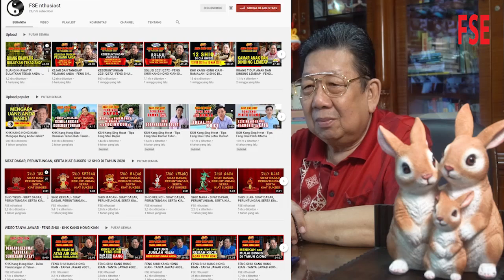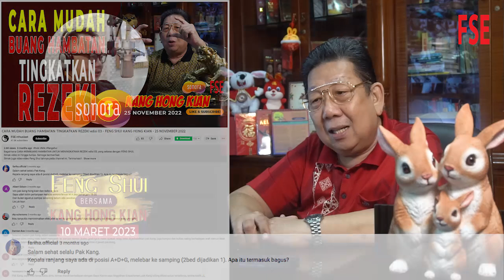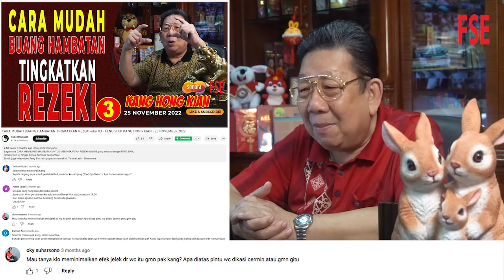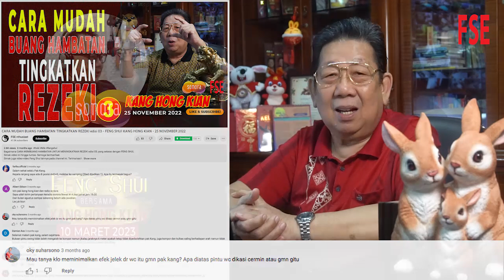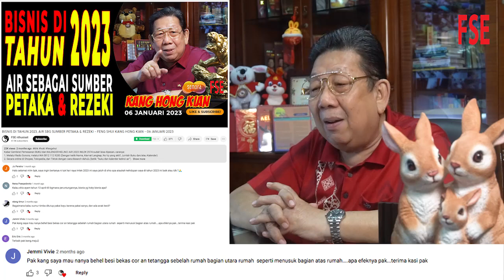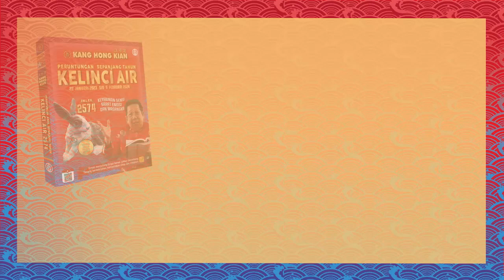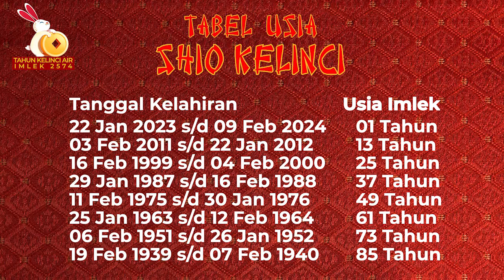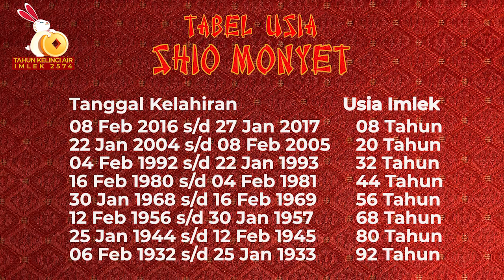CARA MUDAH BUANG EFEK NEGATIF, RAIH HOKI KESUKSESAN - FENG SHUI KANG HONG KIAN - 10 MARET 2023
Kabar Gembira! Pemesanan BUKU dan KALENDER KELINCI AIR 2023 IMLEK 2574 sudah bisa dipesan, caranya:
1. Melalui Radio Sonora, melalui WA 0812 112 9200 (Dengan ketik Nama, Alamat Lengkap, No hp yang aktif, Jumlah Buku dan/atau Kalender).
2. Secara online di Shopee, Tokopedia, dan Tiktok dengan cara disearch dahulu (ketik: “buku dan kalender kelinci air”).
Terima kasih dan Salam Sukses selalu.

Bagaimana RAIH HOKI KESUKSESAN, salah satunya adalah membuang efek negatifnya, menurut Feng Shui,  Silahkan simak video ini hingga tuntas. Semoga bermanfaat.
Simak juga video-video Feng Shui lainnya pada channel ini. Terima kasih.

Mau tau Peruntungan shio Anda di Tahun Kelinci Air?

PEMBERITAHUAN
Tinjauan atau peramalan mengenai Shio-Shio 2023 sudah mulai dipublish pada Channel Radio Sonora.
Dipublish mulai Shio Kelinci, Naga, Ular, Kuda, Kambing, Monyet, Ayam, Anjing, Babi, Tikus, Kerbau dan Macan.
HARAP DISEKSAMAI DAN SEMOGA BERMANFAAT.